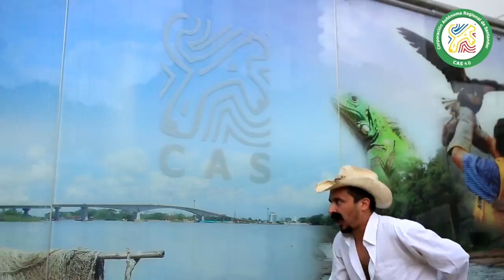Campaña no a la tala por parte de la CAS.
La Administración Municipal hace extensiva la campaña por parte de la Corporación Autónoma Regional de Santander, invitando a toda la comunidad para que acudan a los canales de atención de la entidad y radiquen la solicitud de permiso de aprovechamiento forestal, ya sea de manera presencial o a través del correo electrónico .
¿En que casos debes gestionar este permiso?
En caso de que requiera talar, trasplantar arboles aislados de bosque natural o plantado, localizados en terrenos de dominio publico o en predios de propiedad privada que se encuentren caídos o muertos por causas naturales, o que por razones de orden sanitario o de ubicación y/o por daños mecánicos estén causando perjuicios a la estabilidad de los suelos, a canales de aguas, andenes, calles, obras de infraestructura o edificaciones.
Corporación Autónoma Regional de Santander - CAS